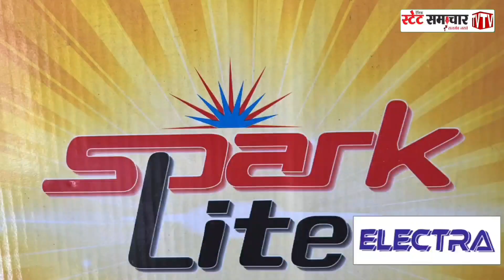Dhanvantri Library को 24 घंटे खोला जाए || ABVP ने किया Jammu University में प्रदर्शन